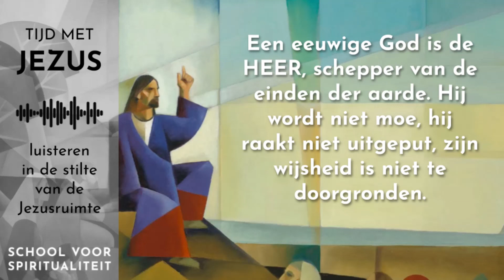Tijd met Jezus | Bijbelmoment 28 december 2021 | Jesaja 40:28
a
Kijk ook hier: